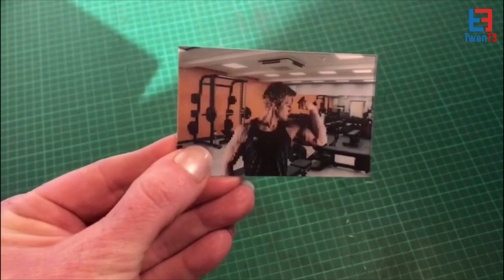Business Card | 3D Lenticular Business Card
Here are some more original and unique printed 3d lenticular business cards produced by the TwenT3 team.

In this video, you can see more unique ways you can customise our personalised 3d lenticular business card products to be your own. Remember all of the products you see in our videos are produced in-house in the UK by the TwenT3 team.

As you already know if you’ve seen any of our videos, our channel is here to provide inspirational ideas for you and show you different ways you can display our customized lenticular 3d lenticular business card products, whether in the home or in your office, there’s always a place you can display these fantastic 3d lenticular products.

Don’t forget that all the products you see in our videos are products you can custom-make for almost any type of occasion, so the creative possibilities are endless.

Showing off a wide range of different 3d lenticular business cards 😀